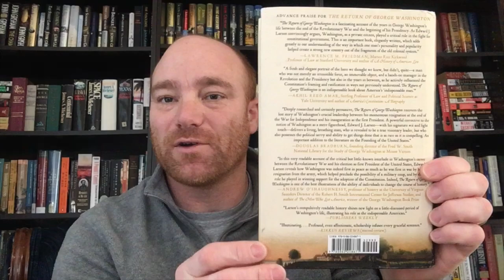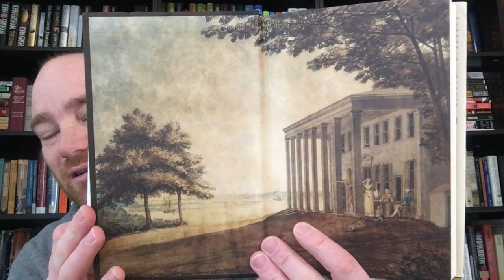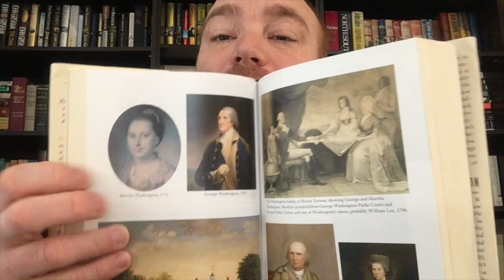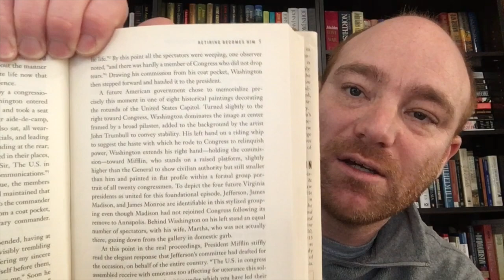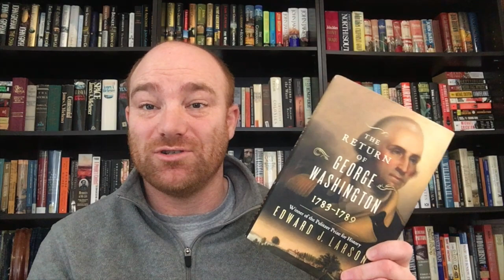Ruttenberg's Reviews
This is my book review of The Return of George Washington, 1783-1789 by Edward J. Larson.